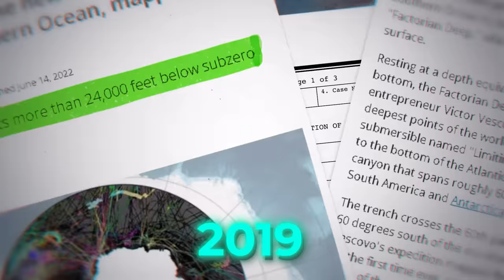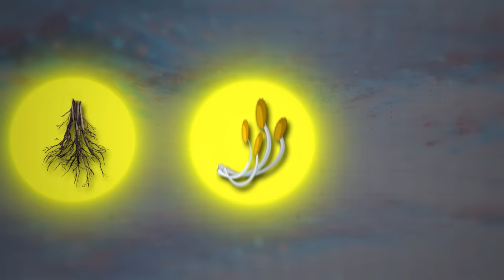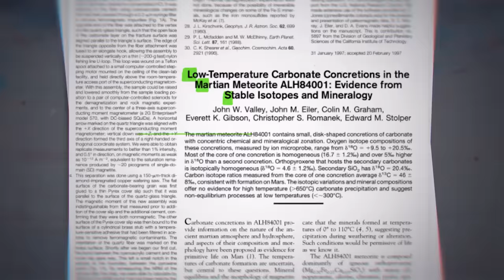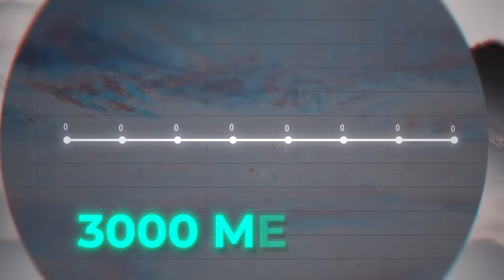What's REALLY Hidden Below the Ice of Antarctica?